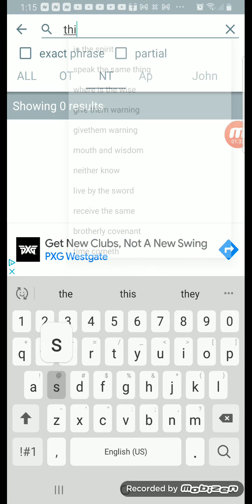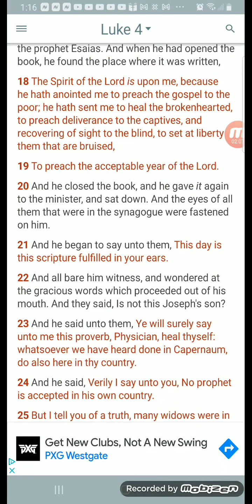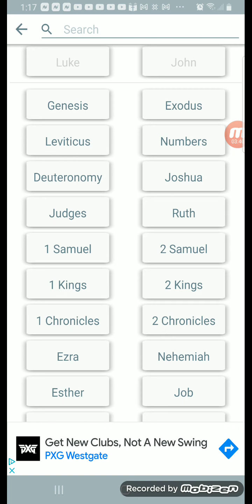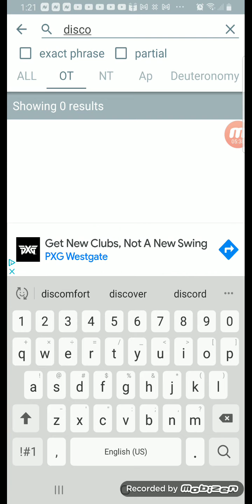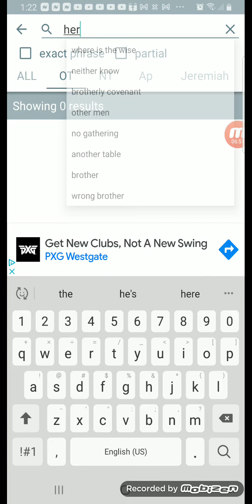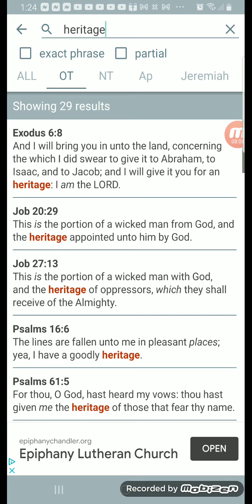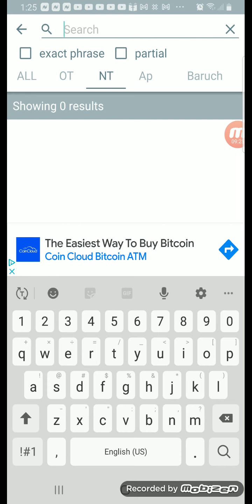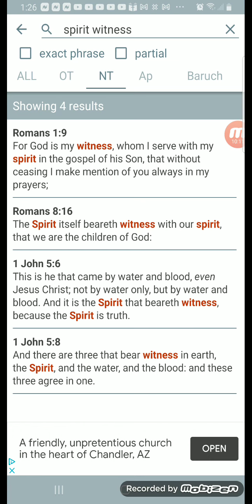The spirit beareth witness